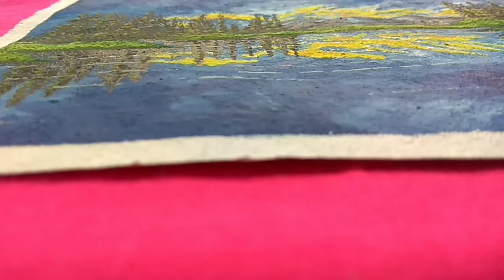How to paint with poster colours ।। Landscape painting।। Artery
Hello friends this is an easy guide for painting landscape with poster colours on handmade paper.

To contact with me for professional purpose please go through the following link :